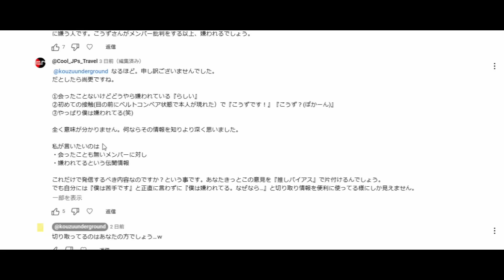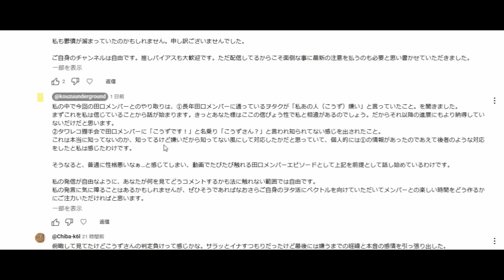田口愛佳さんに嫌われているお話【AKB48】